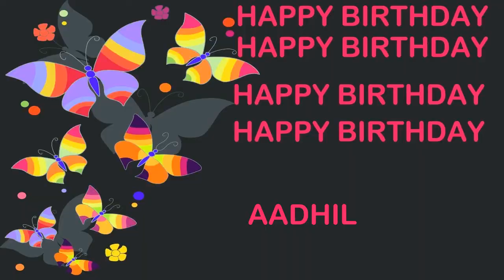Aadhil Birthday Postcards & Postales - Happy Birthday